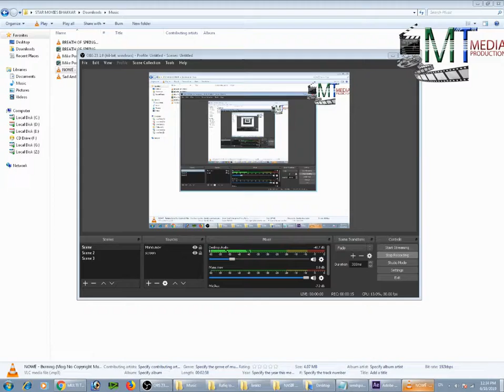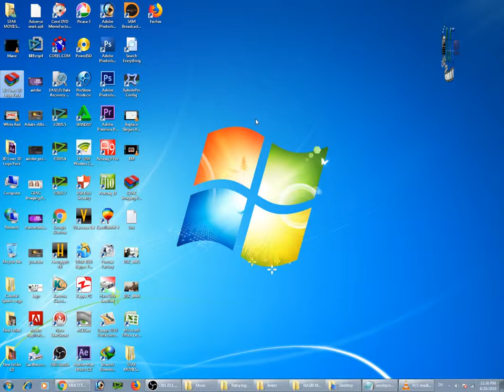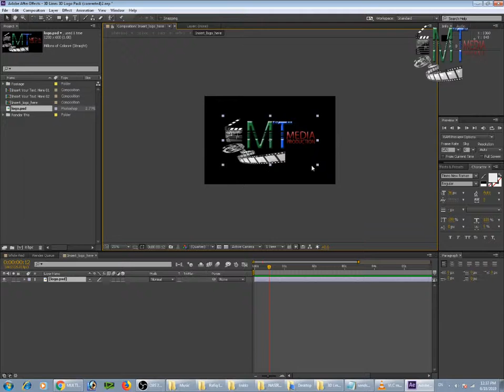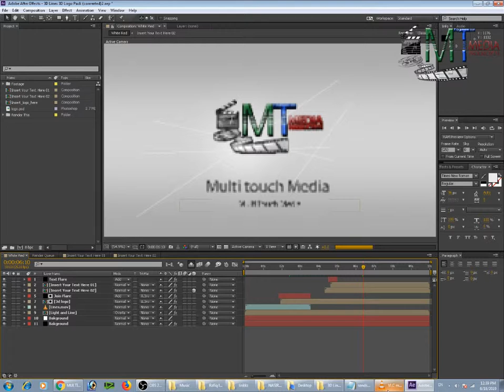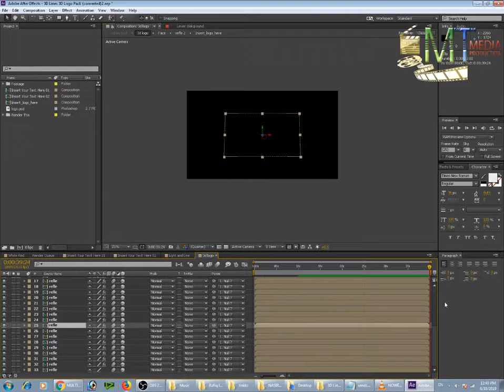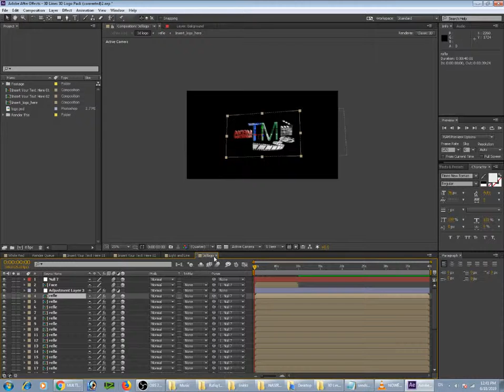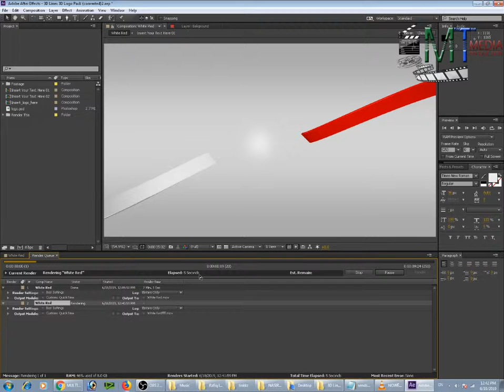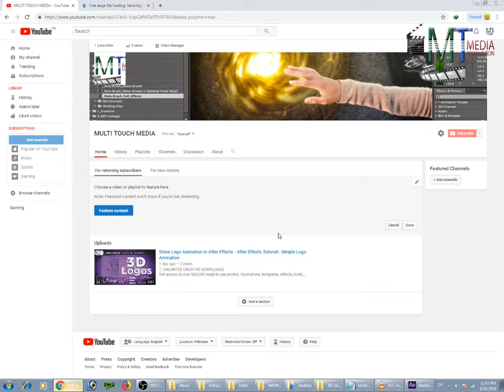3D Lines 3D Logo in Adobe After effect with Project file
Welcome to the Episode 02. This time we are going to make a small, simple but professional logo animation without using any third-party plugin in my Style. Use this Animation into your YouTube Channel and other Video Project. Nice looking Card Slides and a Light Shine effect making this Logo Animation, as beautiful as Emma Watson.

Follow few simple steps, and make your own energy logo animation. In this tutorial, I am covering, how to make a video opener using the Particular plugin from VideoCopilot, how to make logo animation in After Effects with particles, how to use fractal noise plugin, vector blur plugin, and much more. I will demonstrate an easy way to make in After Effects particle logo reveal, for beginners.